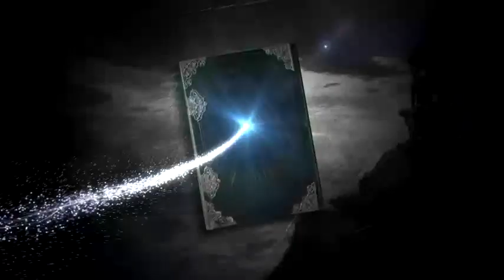Faery - Legends of Avalon